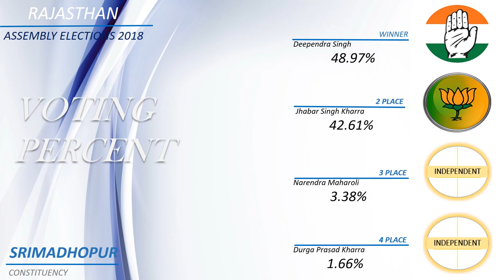SRIMADHOPUR Assembly Constituency